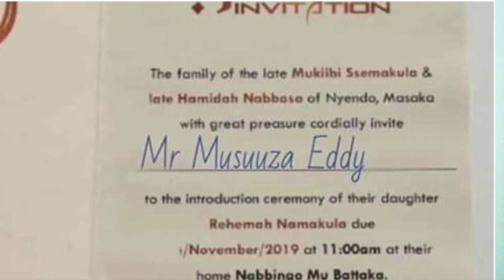OLUGAMBO. Rema ayisse Kenzo mukwanjula kwe ayige engeri gyebakwatamu abakyala.